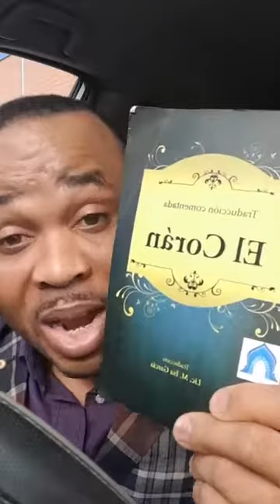BIAFRA is our religion, BIAFRAN religion is all about common sense.